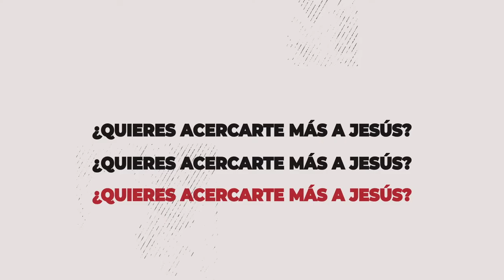TIP SEGUIDORES 2️⃣▫️2️⃣ - PREGUNTAS CLARAS Y DIRECTAS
Una noche 🌌, una pregunta 🤔, un versículo... 🔖

¡Deuteronomio 10:12 📖, un Descubrimiento Personal con Jesús ✝️ en SEGUIDORES 2️⃣▫️2️⃣!